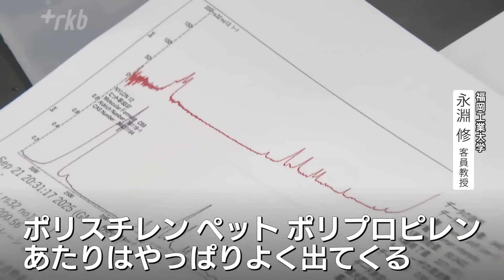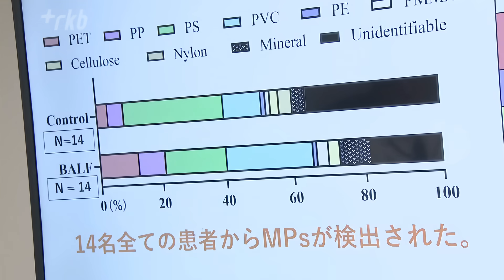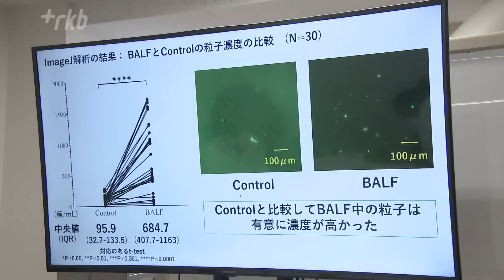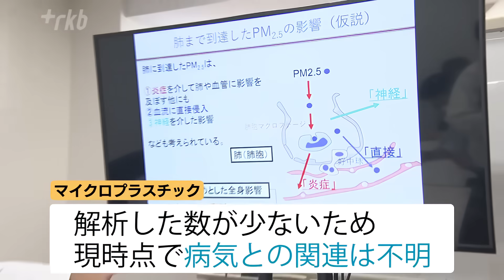人の肺からプラスチック 「解析したすべての患者から検出された」 粒子濃度が高いほど炎症値も大きい結果 医師や研究者の解析で明らかに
人の肺の組織などにマイクロプラスチックが含まれていることが福岡工業大学などの研究で明らかになりました。

解析した医師はマイクロプラスチックの吸入と炎症との関連が示唆される結果が得られたとしています。

心臓や血管、呼吸器の病気など健康への影響がどれくらいあるのか、今後さらなる検討が必要となっています。

プラスチック製品が紫外線などで劣化し細かく砕けた「マイクロプラスチック」

福岡工業大学　永淵修 客員教授
「肺の組織は40個。40検体を分解」

福岡工業大学の永淵客員教授が取り出した液体。肺がんなどの患者から切除された肺の組織のうち病気になっていない部分を溶かしたものです。この中から見つかったのが直径5ミリ以下の「マイクロプラスチック」。数十人分の検体全てから見つかりました。福岡工業大学　永淵修 客員教授
「蛍光発しているでしょ。色がついているでしょ。あれはナイロン。人によって違って、結構プラスチックが入っている人もいるし、あまり入っていない人もいる。ただ、確実に入っています」マイクロプラスチックとは主に身の回りのプラスチック製品が紫外線などで劣化して細かく砕けたもので、分解されにくいため海などに残留し続けています。永淵客員教授はこれまで人間による活動の影響を受けにくいとされていた高い山の上や南極、北極などでもマイクロプラスチックを検出してきました。

大学の一角で空気を観測してみると・・・

RKB 今林隆史記者
「大学の一角に設置されている観測機器。このあたり特に空気が汚れているように感じられませんが何が測定されるでしょうか」1立方メートル当たりおよそ10個のマイクロプラスチックが含まれていました。

大人は1日に15から20立方メートルの空気を吸い込むことから…福岡工業大学　永淵修 客員教授
「入るだけを考えたら呼吸で150個から200個は毎日吸っている」

「どこにでもあるからどなたも吸い込んでいますよ」

永淵客員教授は、複数の手法を組み合わせて10マイクロメートル以下のより小さなマイクロプラスチックも迅速に検出できる手法を確立。見つかった物質の成分を特定しました。福岡工業大学　永淵修 客員教授
「ポリスチレン、ペットそれからポリプロピレンあたりはやっぱりよく出てきますね。それと塩ビ＝ポリ塩化ビニルが多いですよ。マイクロプラスチックの場合は元々どこにでもあるからどなたも吸い込んでいますよ。病気になった人であろうが、病変のない人であろうとみんな」

人体への影響は？　長崎大学病院の解析結果

ここ数年、血管や心臓、肝臓、胎盤、脳など人体からマイクロプラスチックを検出したとする論文が海外で発表されています。

人体にはどのような影響があるのか？

永淵教授の手法を使ってマイクロプラスチックの解析を行ったのが長崎大学病院です。長崎大学病院 呼吸器内科　城戸貴志医師
「今までの医学の手法ではプラスチックっていうのは注目もされにくかった。永淵先生が開発された手法だったら検出できます」解析の対象となったのは「気管支肺胞洗浄液」。

肺の病気を診断するために生理食塩水を気管支から注入して回収したものです。そこにマイクロプラスチックが含まれているか調べたところ…長崎大学病院 呼吸器内科　時任高諄医師
「今回解析を行った14名全ての患者さんからマイクロプラスチックが検出されました」

調べた数は多くないものの全ての検体から見つかったマイクロプラスチック。吸入することで全身の炎症との関連を示唆する結果が得られました。

日本で初めての研究成果です。

長崎大学病院 呼吸器内科　時任高諄医師
「血液中の炎症反応になりますが、こちらがですね、粒子濃度との正の相関関係があるということがわかりました。つまり粒子濃度が高ければ高いほど、CRPの値も高い」マイクロプラスチックはPM2.5の一種です。PM2.5は吸入すると体の炎症の数値が上がることが知られていて、それと一致する結果でした。

ただ、まだ解析した数が少ないため現時点では病気との関連は不明です。

「まだまだ分からないこと多い」

心臓や血管、呼吸器の病気など健康への影響がどれくらいあるのか、今後さらなる検討が必要だと指摘します。長崎大学病院 呼吸器内科　時任高諄医師
「今回（マイクロプラスチックが）見つかったとはいえ大気中の濃度と関連があるとかそういう示しはできてはいませんし、実際に病気との関連なども、まだまだ分からない状況でもあります。患者さんの数を増やしたりしながらとか、あとはどのような病気とか、もしくは日常生活との関連性とかを調べていけたらなとは思っています」自在に形を変えることができ安価なため「夢の素材」とも言われたプラスチック。

その小さなかけらが私たちの未来の健康にどう影響するのか、注意深く探っていく必要があります。